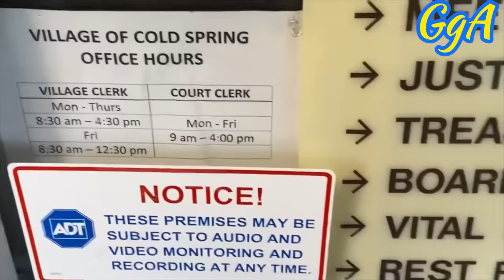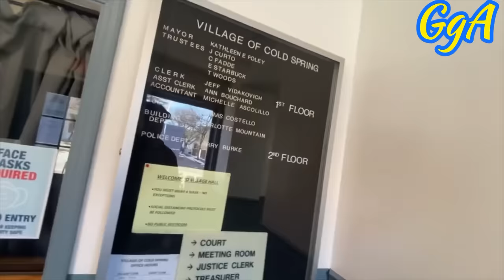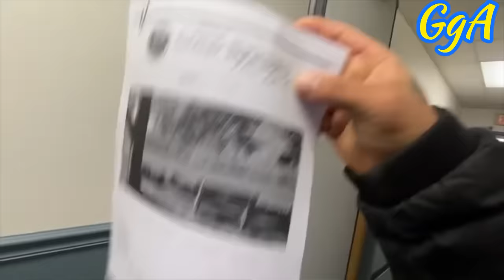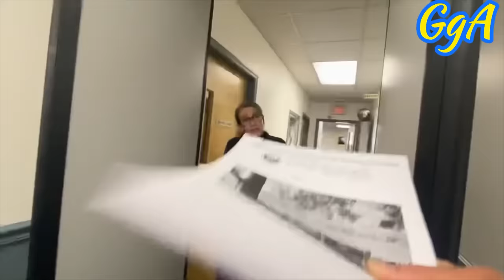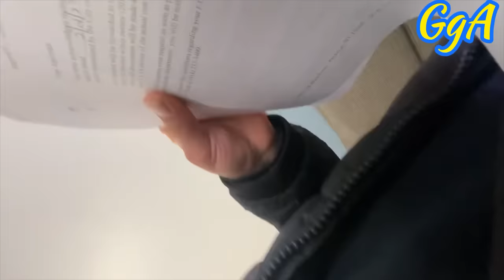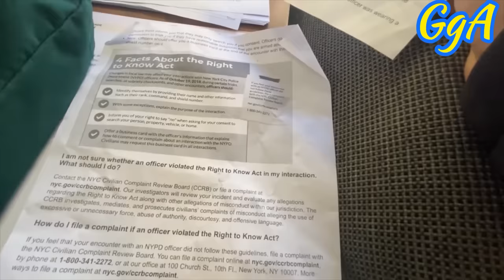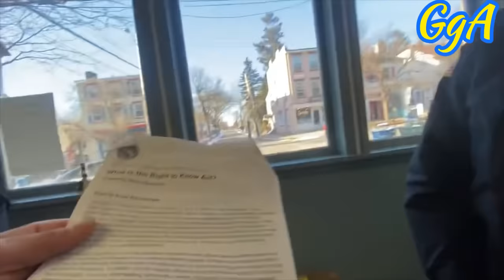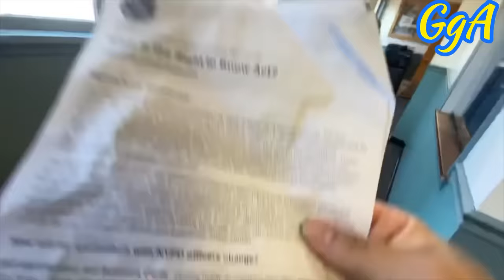My visit to Village of Cold Spring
This was my visit to village of Cold Spring ! Feb 2022

This is the only place you can comment on Facebook about the Village of Cold Spring as mayor Kathleen Foley has blocked all the other official Village of Cold Spring social media sites from public comment.

Village of Cold Spring, New York
Hours: Mon - Fri 8:30am - 4:30pm

TO PEACEFULLY REDRESS THE GOVERNMENT OF THE VILLAGE OF COLD SPRING, NY PER THE 1ST AMENDMENT:

BOARD OF TRUSTEES:
TrusteeTweeps Phillips Woods

OFFICER KENNETH BAKER EX-NYPD BADGE #5651
COLD SPRING BADGE #20
23

HERE IS THE LINK TO THE POLICE BRUTALITY LAWSUITS OF OFFICER KENNETH BAKER

Named in at least 8 known lawsuits, $302,500 total settlements.

Some of the lawsuits are listed below: for more of the list go to this link:

Arauz, Vanessa, et al. vs City of New York, et al.
Case # 14CV06393, U.S. District Court - Southern District NY, November 14, 2014, ended November 18, 2015
$90,000 Settlement
Complaint
Description: Defendant Officers sawed open Plaintiff's home door, pushed Plaintiff and family members on the ground and yelled offensive language. Plaintiff was handcuffed excessively tight and forced into a police van wearing nightclothes. Officers drove around for hours, including stopping for breakfast, while Plaintiffs were in van. Plaintiff was illegally strip searched. Plaintiff's house was ransacked and property, including cash and clothes, was never returned. Charges were dismissed because Office
r Glover failed to appear in court.

Gonzalez et al v. City of New York et al
Case # 12CV02776, U.S. District Court - Eastern District NY,
$35,000 Settlement
Baker, Kenneth 2012.pdf
Description: On March 4, 2011, plaintiffs were inside of their home on 80 West 170th Street, Apartment 2A, in the Bronx. Defendant officers stormed into the plaintiffs' home and assaulted, beat and battered them. If defendants had a search warrant for the apartment, it was issued upon the basis of extremely unreliable information, and